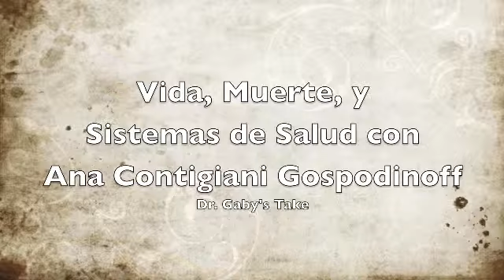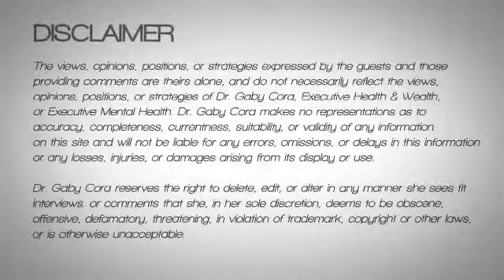Dr. Gaby's Take: Vida, Muerte y Sistemas de Salud. Entrevista con Ana Contigiani Gospodinoff